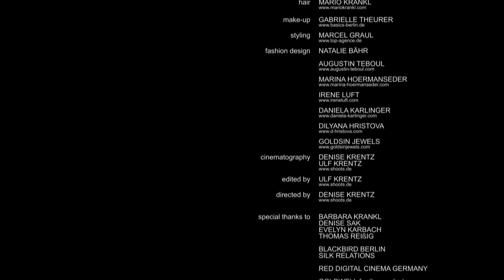Krentz Photography for Mario Krankl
Show Teaser 2014